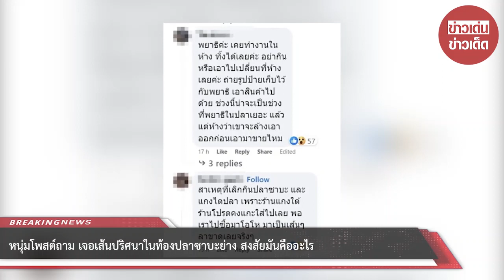หนุ่มโพสต์ถาม เจอเส้นปริศนาในท้องปลาซาบะย่าง สงสัยมันคืออะไร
00:00 - Intro
00:10 - News
01:00 - Minute